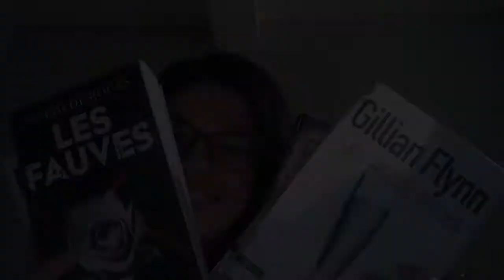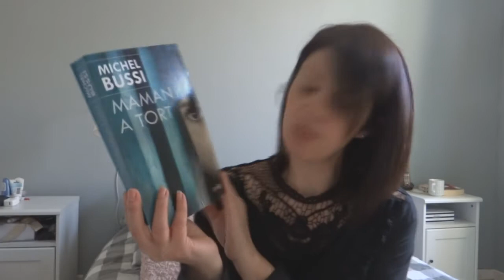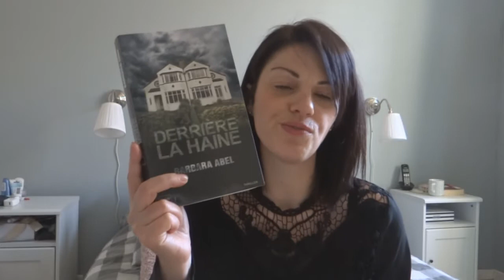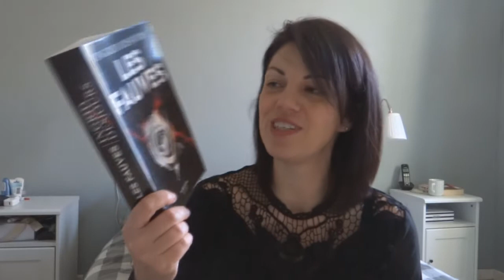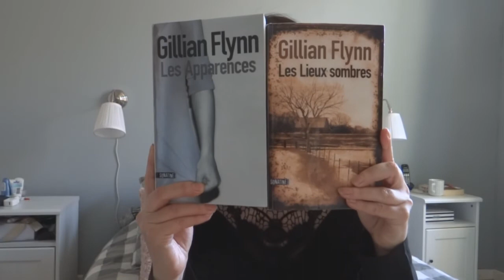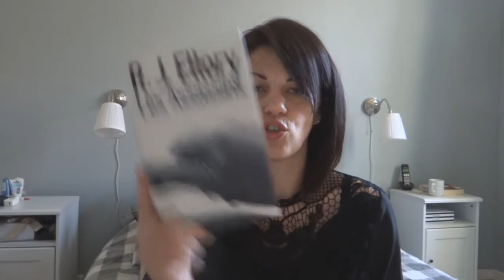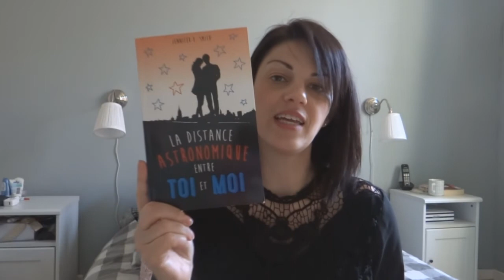PAL I MARS 2016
Coucou,

Ma PAL pour le mois de mars :)
Si vous avez-lu certains des livres, n'hésitez pas à me donner vos avis :)

Des bisous,

∞ Isabelle ∞